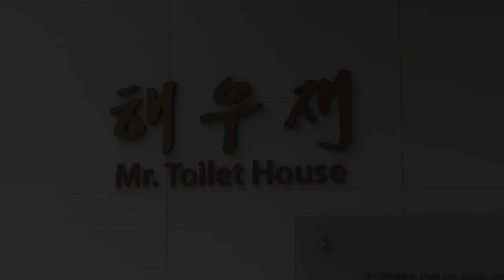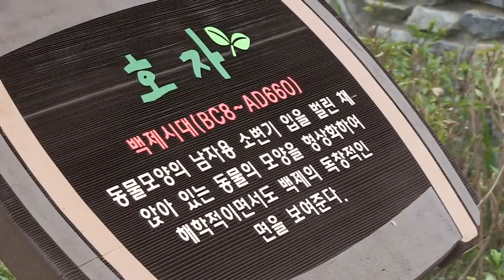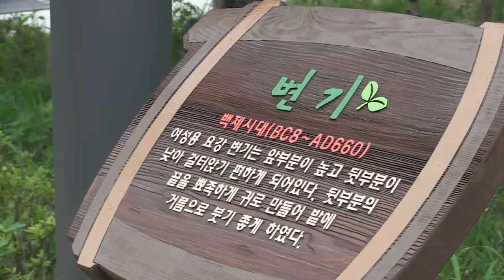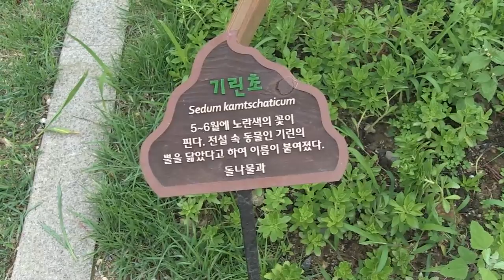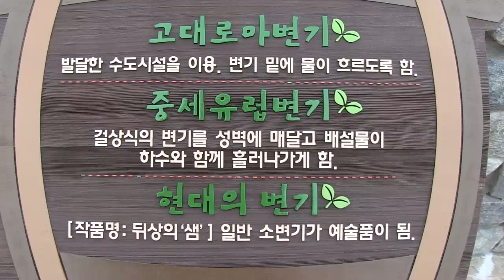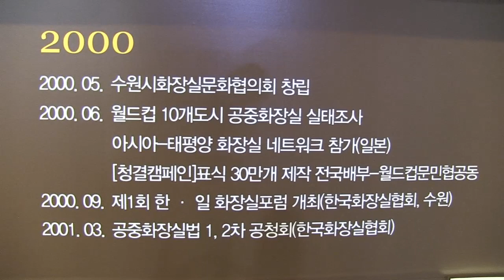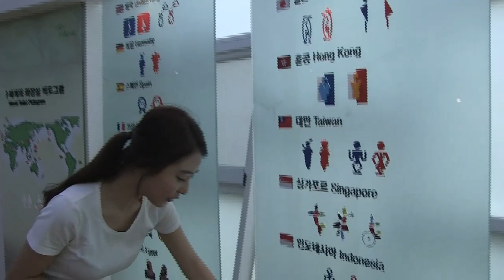해우재, '화장실'에 대한 새로운 시선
화장실이 문화공간으로 탈바꿈 했다. 바로 경기도 수원시 장안구 이목동 수원시 화장실문화 전시관 '해우재'다. 해우재는 故 심재덕 전 수원시장의 사택을, 화장실 변기모양의 박물관으로 개조한 곳이다.

해우재는 건물 1층에 1950년대부터 현재까지 화장실 문화와 관련된 세계의 화장실 자료 등이 전시돼 있으며, 건물 2층에 세계화장실문화협회의 활동과 화장실문화개선에 대한 내용이 소개되어 있다.

해우재 주변 5190m²에 조성된 화장실문화공원은 백제, 신라시대 사용하던 변기와 화장실부터 조선시대 이동식 변기인 매화틀까지 우리나라 변기와 화장실 변천사를 보여주는 모형이 설치돼 더욱 재미를 더하고 있다.